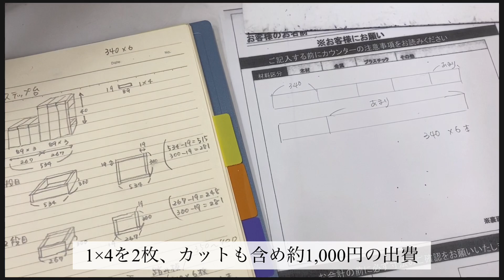【木工DIY】vlog #59 ステップ台を作ります。踏み板を間違えた後からの続きです。暇つぶしにお気軽に最後まで楽しんで頂けたら幸いです。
50代ぼっち主婦が職場で使うステップ台を作ります。踏み板を30センチで作りたかったのですが計算ミスをしてしまいました。
ぼっち主婦のDIY日記として楽しんでご視聴いただけたら幸いです。
いつも応援してくださってありがとうございます！！！
＠あめのみなちゃんねる